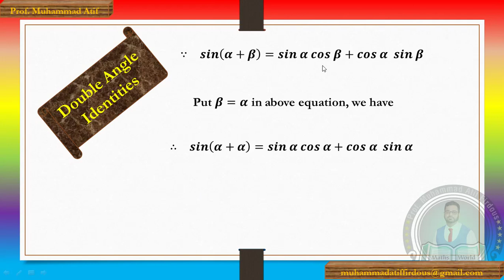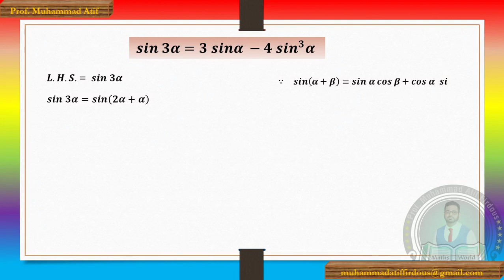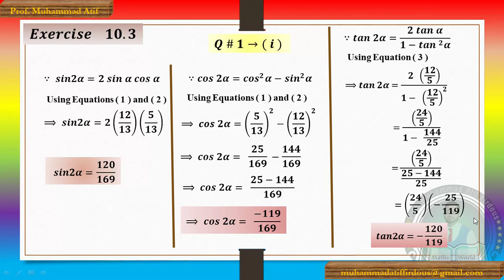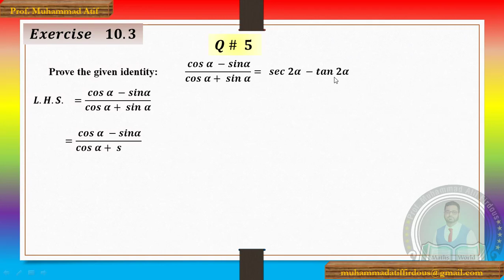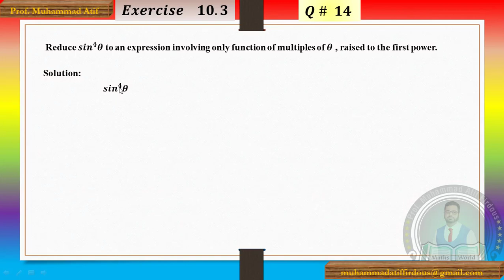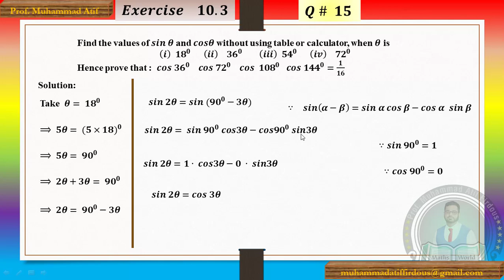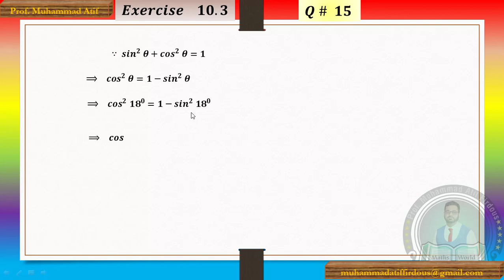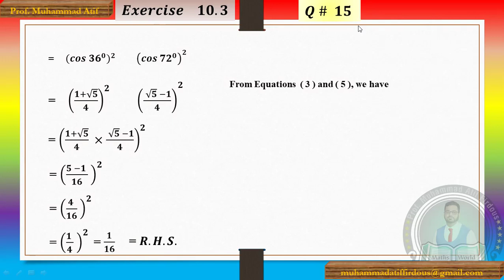First Year Ex # 10. 3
# Trigonometry
# Punjab Boards
# First year mathematics
# Double angle Identities
# Half angle identities
# Triple angle identities
# Lahore board Important question